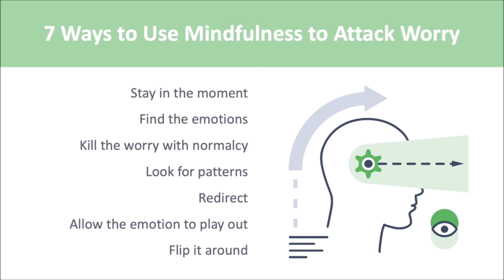7 Ways to Use Mindfulness to Attack Worry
7 Ways to Use Mindfulness to Attack Worry

Just like that, you’re frozen. You don’t know what to do or how to move forward. Your thoughts circle like vultures, waiting for your inevitable demise. It’s only a matter of time.

Worry has a way of derailing everything about your day. Using mindfulness, though, is a quick, easy way to get things back on track.

Stay in the Moment
You begin by taking a step back to examine the worrying thought, starting with the acceptance of the thought itself. This is the heart of mindfulness. Trying to ignore the worry only makes it worse. By giving the thought your attention, and then placing a label on it, you take power away from it. For example, if you’re worried about money, you might start by telling yourself, “Yes, I am worried about paying the bills this month.”

Find the Emotions
Once you’ve labeled your worries, identify the emotion accompanying it. Once you’ve got this, ask yourself honestly, what do these emotions make you feel like doing?

Kill the Worry with Normalcy
Instead of avoiding the worry, pay mindful attention to it and remind yourself this worry is normal. Do this every time it comes up. Eventually, it will seem less threatening.

Look for Patterns
Do these worries creep up at certain times? Using mindfulness means you’re paying attention to your thoughts in the moment. Understanding your triggers is a great way to keep the worrying thought from happening at all, as you’ll find yourself catching those damaging thoughts much faster and will be able to shut them down that much faster.

Redirect
With mindfulness, you’re very much aware of the worries the moment they begin. This also means you’re capable of taking control of those thoughts and spinning them around onto something else immediately, putting your attention there instead.

Allow the Emotion to Play Out
Worry comes with a slew of negative emotions. Mindfulness means you’re aware of what you’re feeling right now. If you discover yourself falling into the fears and anxiety coupled with worry, let them play out, watching them as if from a distance, rather than suppress them, allowing them to dissipate naturally rather than escalate.

Flip it Around
Worried about trying something new? Rather than avoid it, try it anyway. By reacting to worries you know are irrational with action, more often than not, you’ll find you really had nothing to worry about in the first place. A word of caution? Sometimes worry is there for a good reason. Be careful which ones you challenge.

Remember, the whole point of mindfulness is to be in the moment and pay very close attention to what’s going on both internally and externally. Worry really doesn’t bear up under such close scrutiny. The act of simply paying attention will change the game significantly.